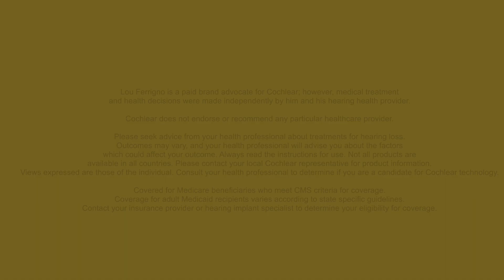Lou Ferrigno’s Cochlear Implant with Dr. William Luxford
In collaboration with Cochlear Americas, Dr. William Luxford, Lou Ferrigno's neurotologist, shares the benefits of a cochlear implant, who qualifies to be a cochlear implant candidate, what the surgery entails, and the efficacy and safety of the cochlear implant.